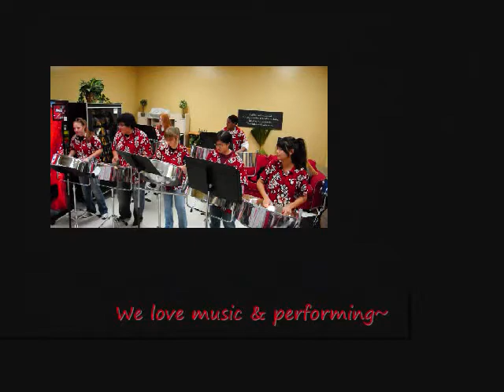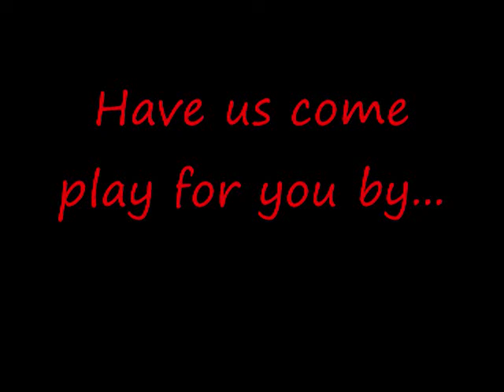NGHS Jazz & Steel band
Presenting to you, The North Garland Highschool Jazz & Steel Drum Band.

This is a video put together with video clips recorded during a Jazz or Steel Drum band performance event. We love music & performing at different places for gigs. Please enjoy! :]

ATTENTION: This is not a complete video.